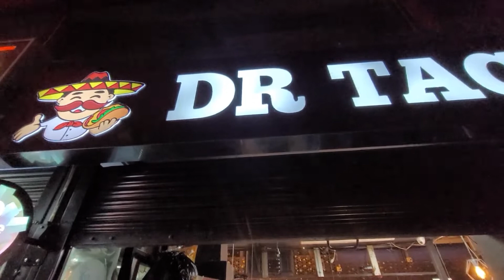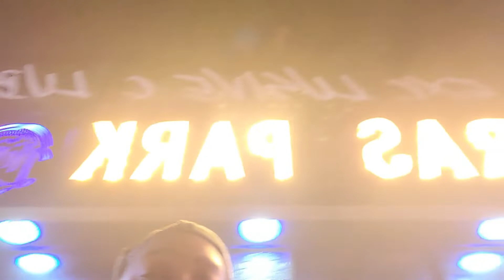Colombia Medellin Blog Ep#4 (Lleras Park) "Holy Macaroni"